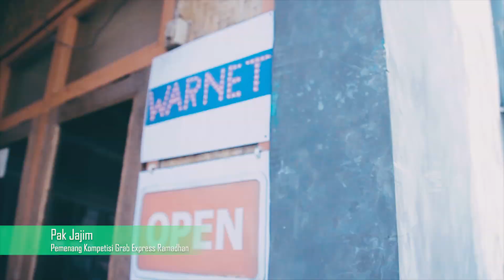[BANDUNG] Kejutan dari Grab Express Jawa Barat untuk Mitra Pemenang Kompetisi Ramadan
Grab Express Jawa Barat memberikan hadiah satu unit sepeda motor kepada Pak Jajim Mitra GrabBike Bandung yang berhasil menjuarai kompetisi GrabExpress Rides Contest pada bulan Ramadan beberapa waktu lalu.
Selama periode kompetisi, GrabExpress juga telah membagikan 200 paket sembako kepada seluruh pemenang di wilayah Jawa Barat.
Untuk Mitra yang belum berhasil, tetap semangat karena masih banyak hadiah-hadiah lainnya dari Grab Jawa Barat.